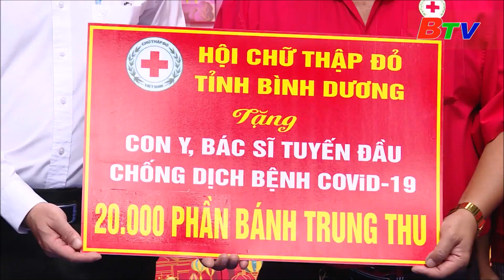Trao 20.000 phần bánh trung thu cho trẻ em trong tỉnh